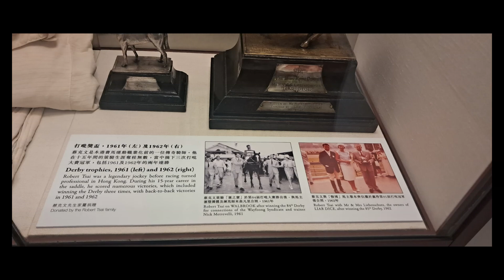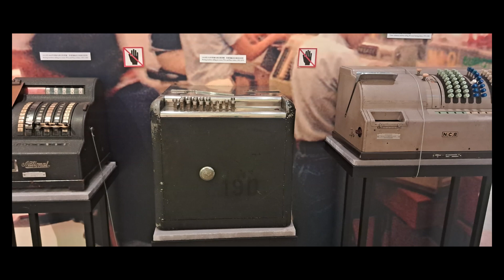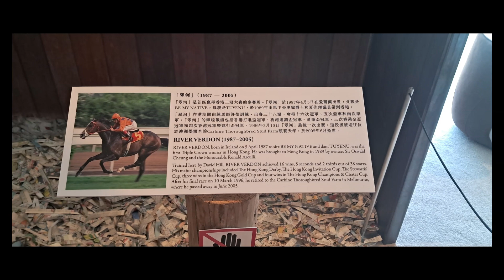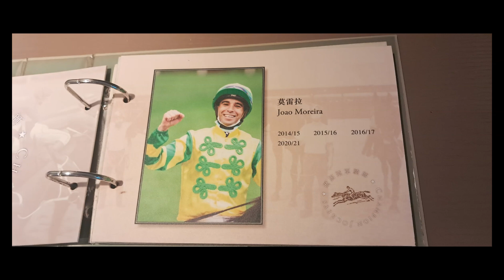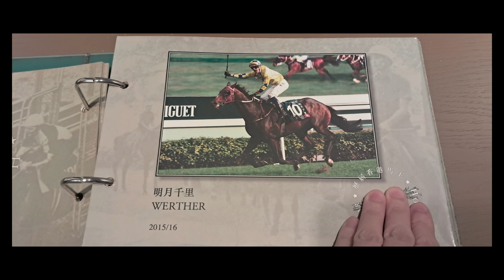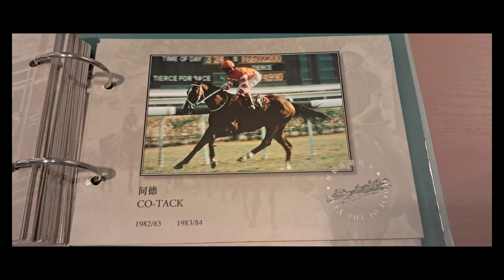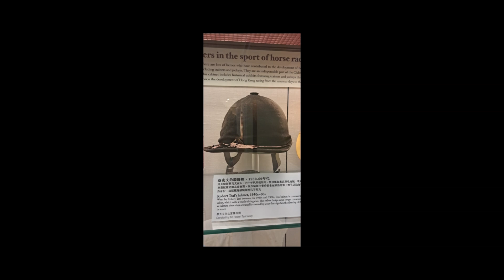7分鐘暢遊賽馬博物館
內有翠河標本、20年代馬報。

因應場內要求只可拍照，不可拍攝。